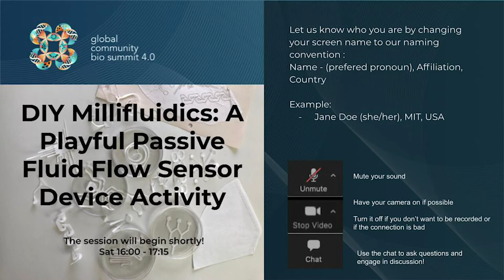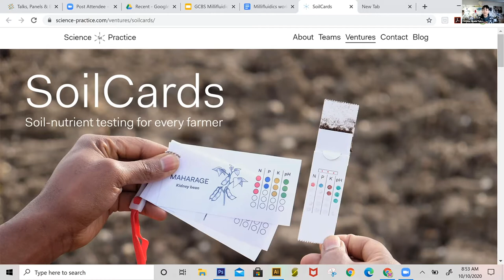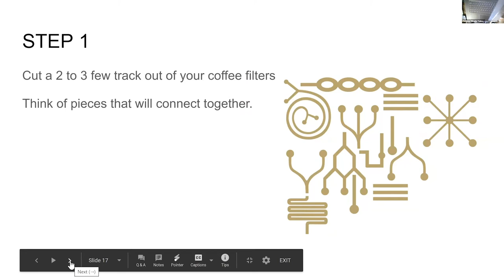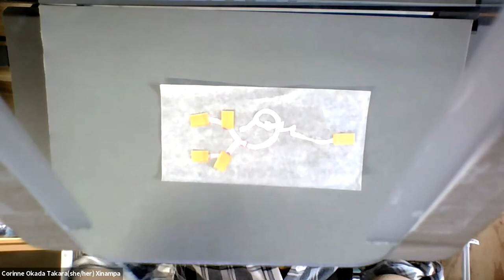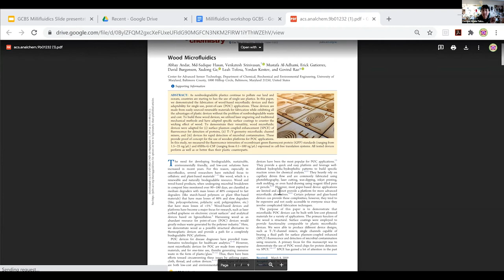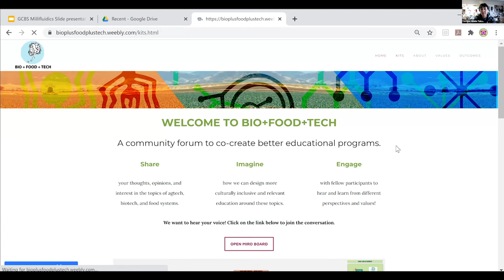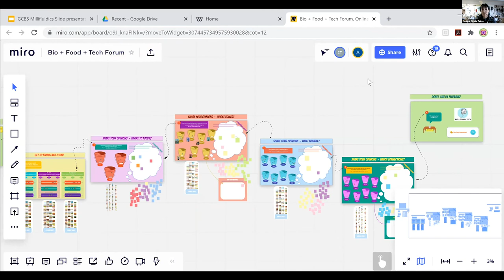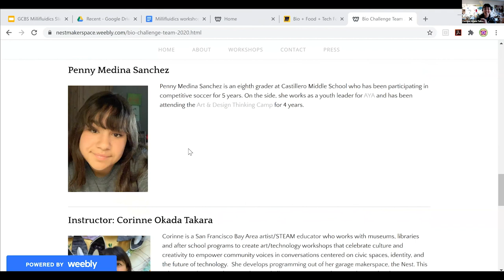DIY Millifluidics | Workshop | Bio Summit 4.0 (2020)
DIY Millifluidics: an activity introducing principles of passive fluid flow sensor devices​
by Corinne Okada Takara (Xinampa Biolab, Nest Makerspace)